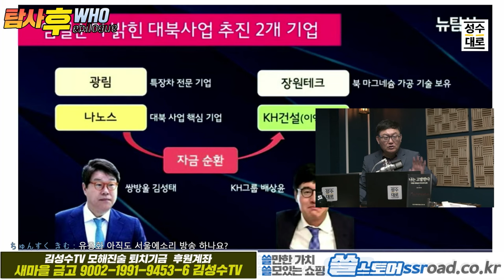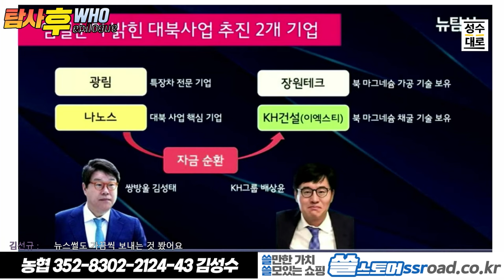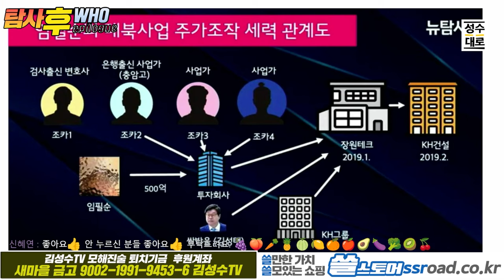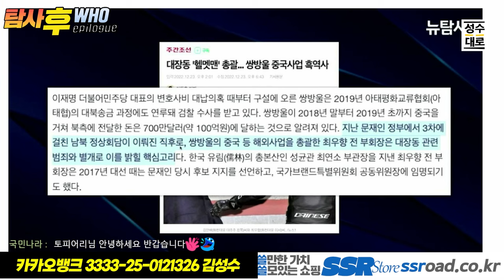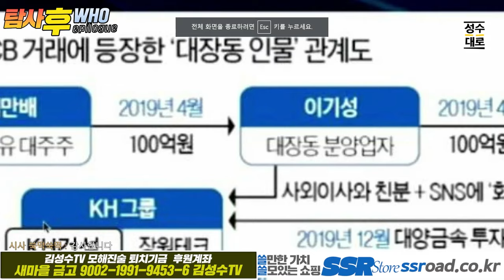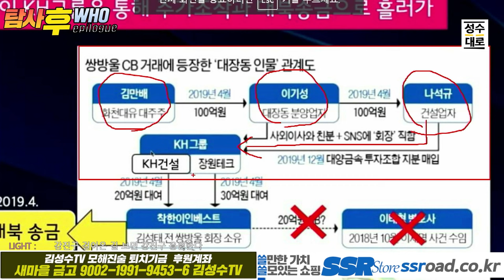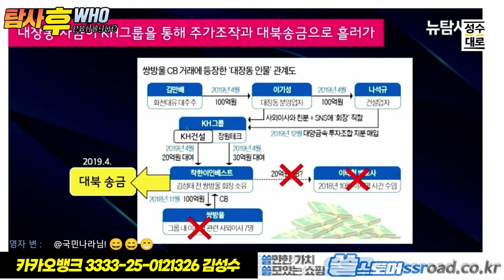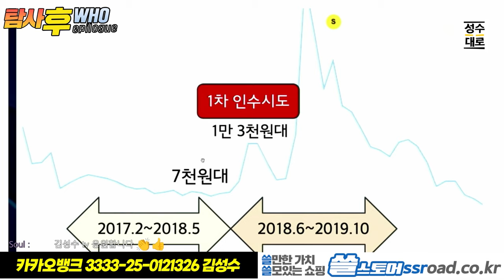탐사후서머리: 김성태 양엄마가 알려준 대북송금의 진실"쌍방울이 이재명하고 무슨 상관있어요? 아무런 상관없어요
자발적 시청료 : 농협 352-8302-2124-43 김성수

1세트/1박스 198,000원을 119,000원에!
2세트/ 구매시 한박스 추가 증정, 총 3박스
2+1 특가 단돈, 238,000원!

1등 다이어트 건강기능식품 비에날씬

  2+1 구매 시 추가 14일 체험분+고급 메세지 카드 증정

[편백수]
수풀소리편백수
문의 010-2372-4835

[캄스테라피]
3+1= 96,000원에 파격 할인하면서 사은품으로
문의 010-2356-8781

24시간 카톡상담예약 가능

[김성수커피]
5주년 감사할인이벤트 있습니다.